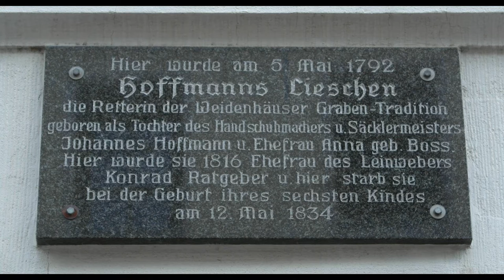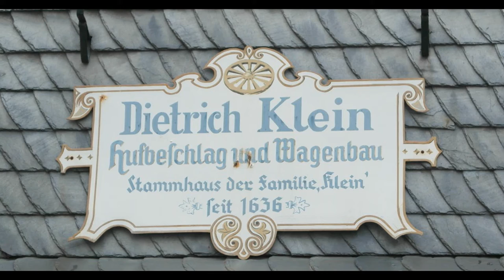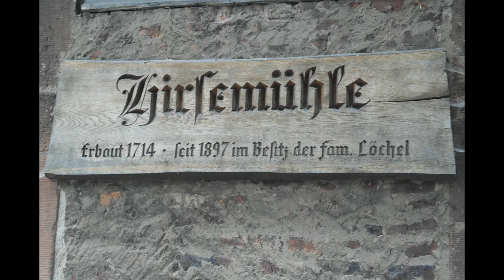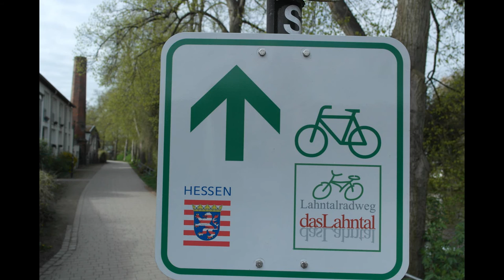Marburg Weidenhausen Impressionen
Verschiedene Bilder aus unserem schönen Stadtteil Weidenhausen in Marburg.

Unter anderem führt durch Weidenhausen der historische Jacobsweg, der Lahn-Rad-Weg und die alten Fachwerkhäuser sind wunderbar erhalten. Wenn sie in Marburg sind, sollten sie unbedingt einen Abstecher an die Lahn machen und mit eines der schönsten Stadtviertel besuchern.